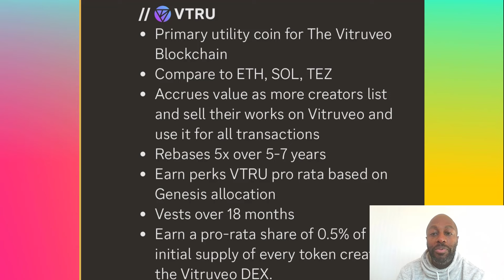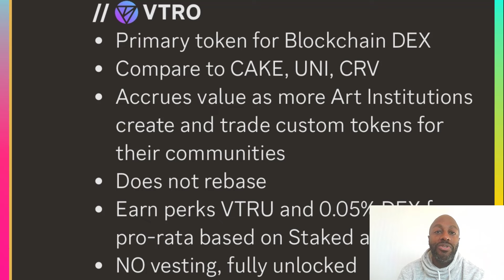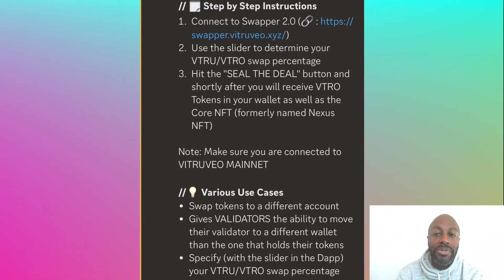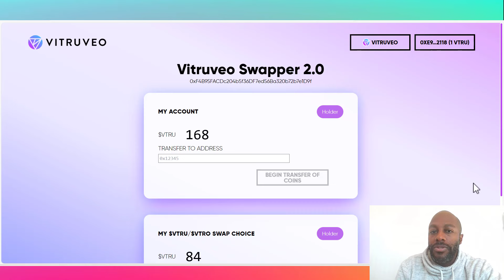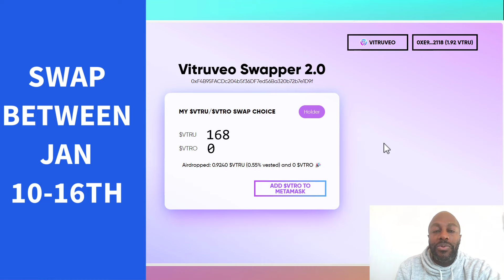VITRUVEO | LATEST UPDATE! SWAPPER DAPP IS LIVE! HOW TO SWAP!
GET THE LATEST UPDATE ON YOUR VITRUVEO!

VTRU CONTRACT ADDRESS
0xF4B95FACDc204b5f36DF7ed56Ba320b72b7e1D9f

VTRO CONTRACT ADDRESS
0xDECAF2f187Cb837a42D26FA364349Abc3e80Aa5D